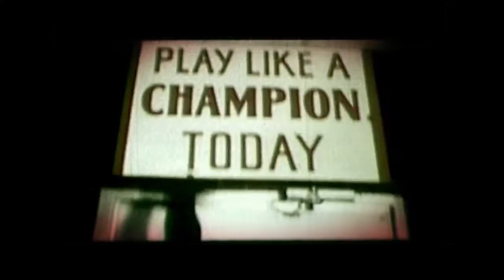2009 TV | VI Marketing and Branding